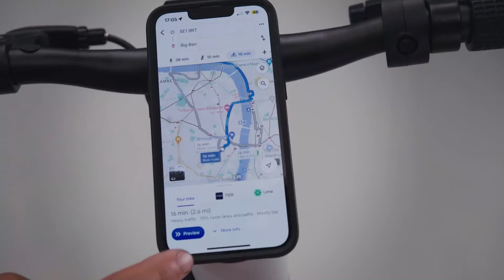Now on Kickstarter: Taur II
The TAUR II Electric Scooter
Safety, style and more performance than ever.